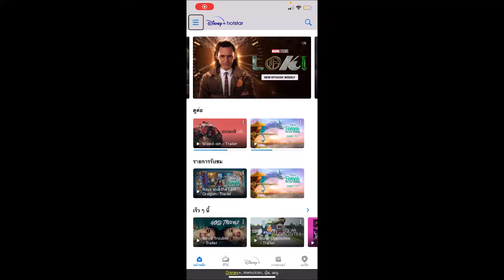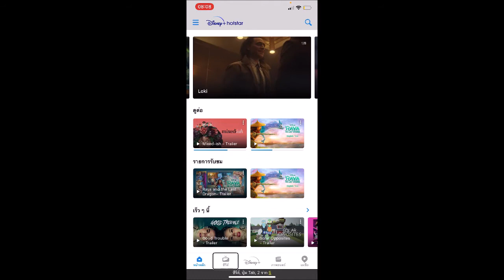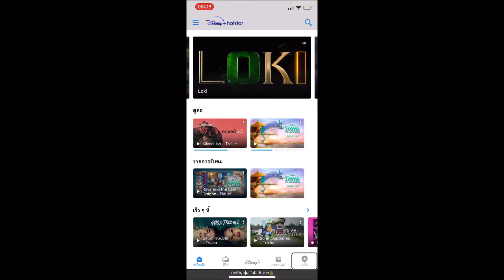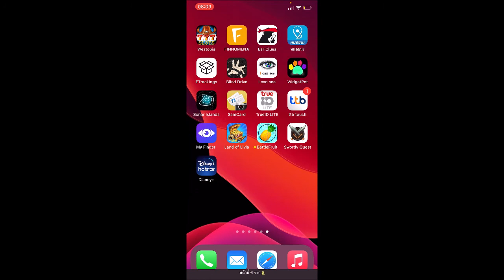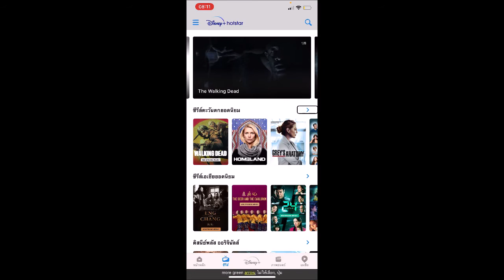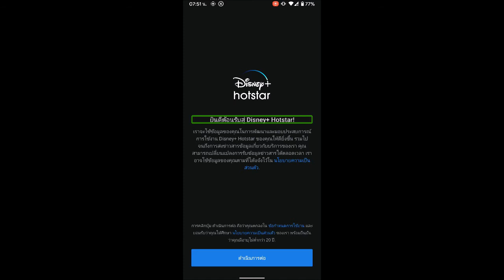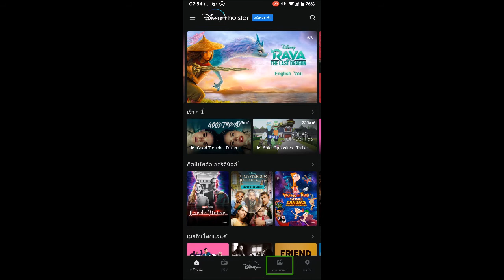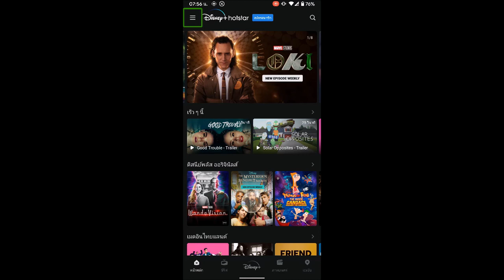Disney+ HotStar มาแล้ว เข้าถึงเป็นไงบ้างน้อ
ข่าวด่วนข่าวไว ข่าวดีข่าวร้ายไอที กับบริการหมอคอม 1414Plus มากับการเข้าถึงของ Disney+ HotStar ว่าเป็นอย่างไรสำหรับผู้ใช้งาน Screen reader